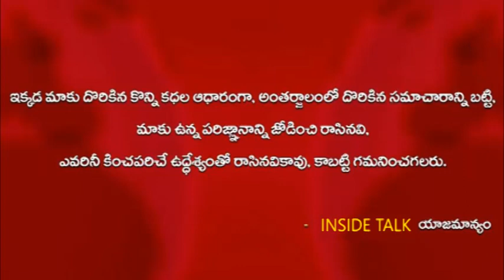2024 ఎన్నికలు తర్వతా ఏ రాజకీయ పార్టీ ఉండదు | Kodali Nani Sensational Comments. | YSRCP Latest